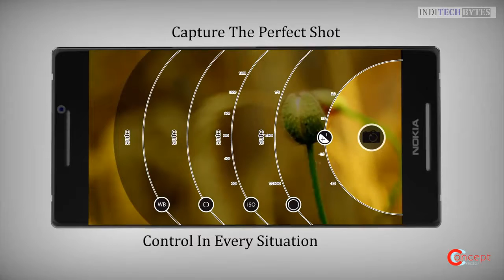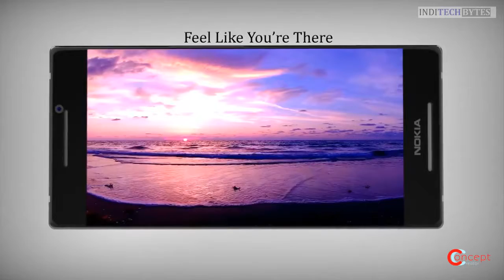Nokia 8 launch Finally Rate, specification details here